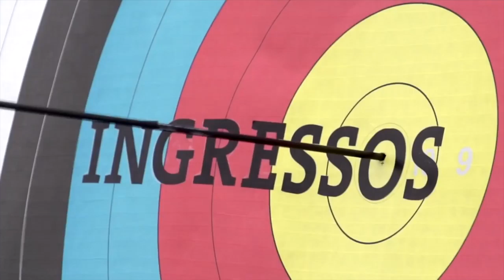Concentração e treino são base para prática do tiro com arco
BRASIL 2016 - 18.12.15: Concentração, força, dedicação e treino! Esses são os principais pré-requisitos para a prática do tiro com arco, esporte que tem como objetivo acertar flechas no centro de um alvo a 70 metros de distância.